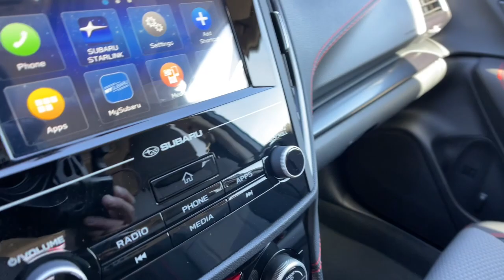2024 Subaru Forester Sport NV Northern Nevada, Reno, Lake Tahoe, Carson City, Roseville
New 2024 Subaru Forester Sport available at Lithia Subaru of Reno located in 2270 Kietzke Lane, Reno, NV, 89502. Servicing the Northern Nevada, Reno, Lake Tahoe, Carson City, Roseville area.

Can you see yourself in the  2024  Subaru Forester. Relax and enjoy the ride in this comfortable, capable Forester. Its advanced safety tech, infotainment, and all-weather capability make it as sensible as it is pleasant to drive. Get the peace of mind you deserve with this well-built Forester. Our team will give you an outstanding test drive experience. Stop in today!